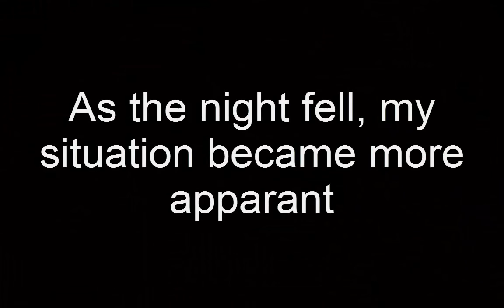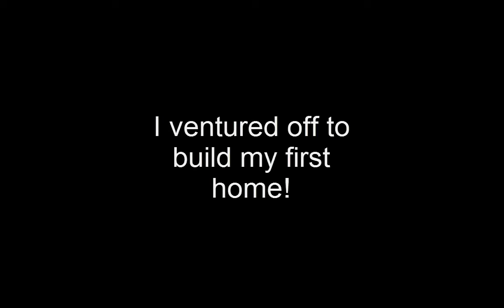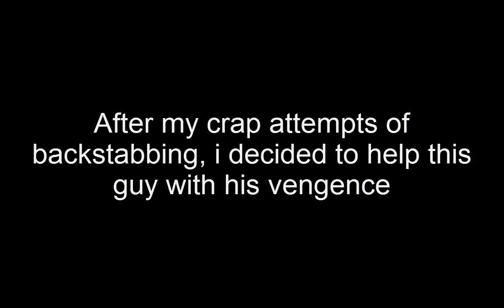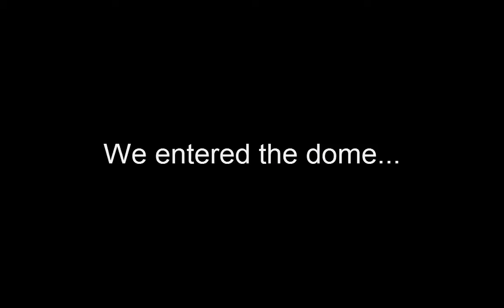RUSTIIGO: The Struggles Continue... Episode 2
Hey everyone! Please enjoy this video!

It's only for fun!